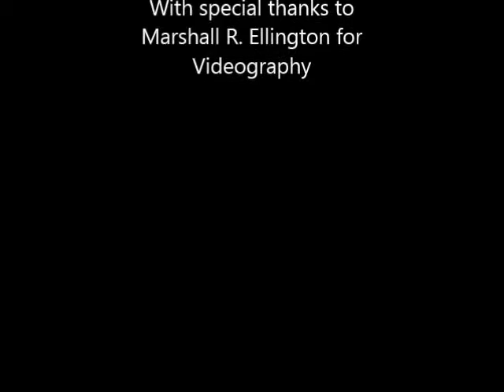No Matter What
The Rockin Rx Band

St Martin's 40th Anniversary BBQ

The-Rockin-Rx-
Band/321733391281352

With special thanks to Marshall Ellington for videography.